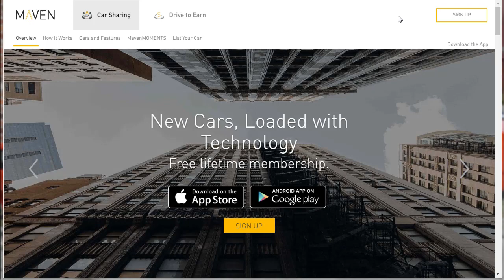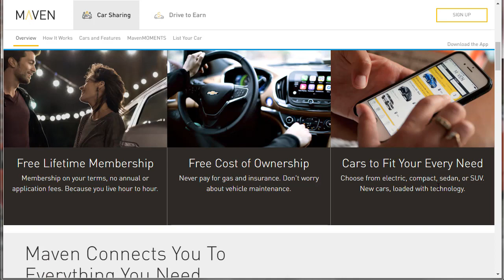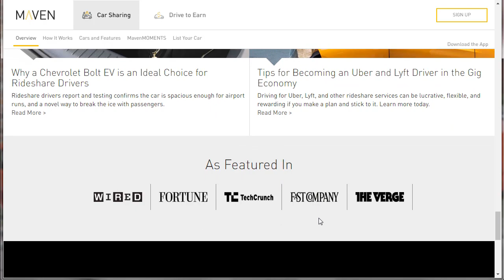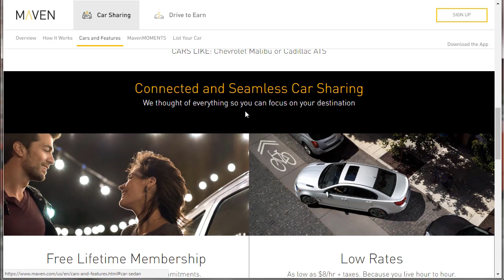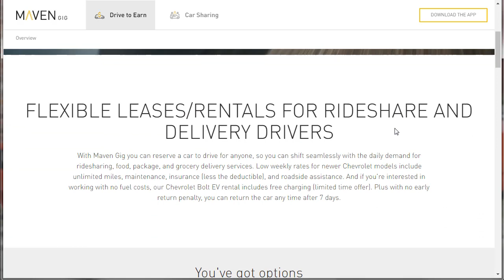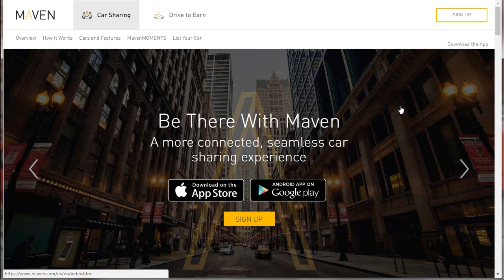Maven Car Sharing Service by General Motors: A Quick Review of How it Works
Maven is a car sharing service declared by General Motors in January 2016 and this is a quick review and overview. Seems like there are also variants of Maven. According to Wikipedia, there's Maven Home, Gig, Electric-Only Service and Reserve. Maven came about following GM's acquisition of select assets and employees from Sidecar.

In the Market for a New Car?

Read my QUICK guide on how to buy a new car for the lowest price